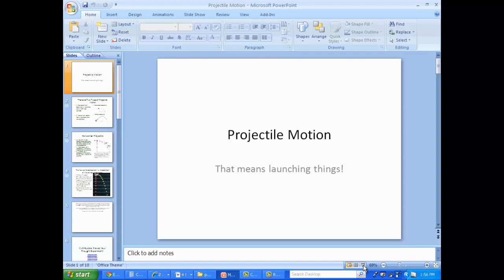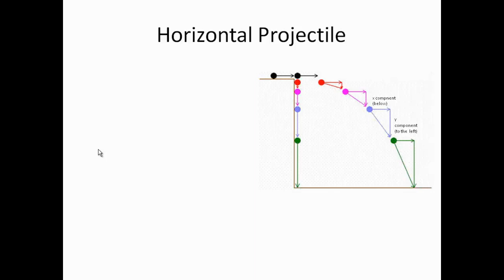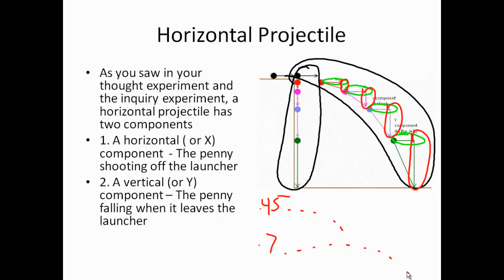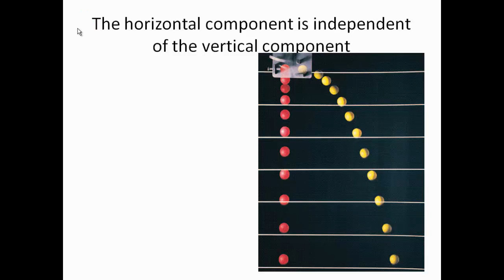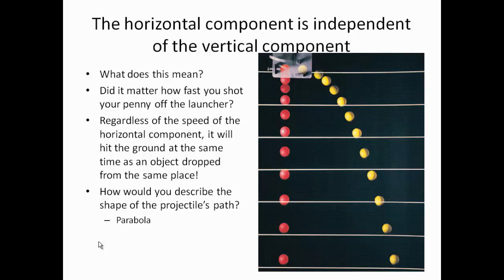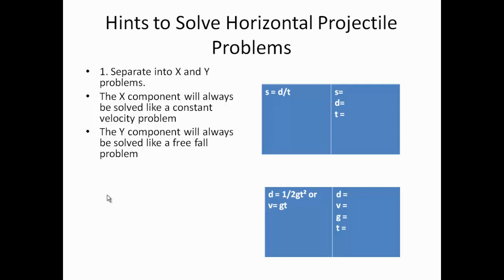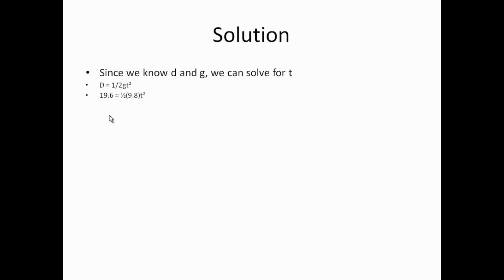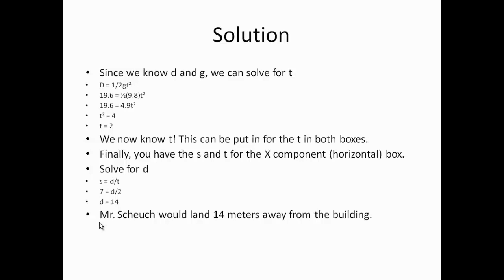Projectile Motion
Here is the presentation that I gave to my students regarding projectile motion